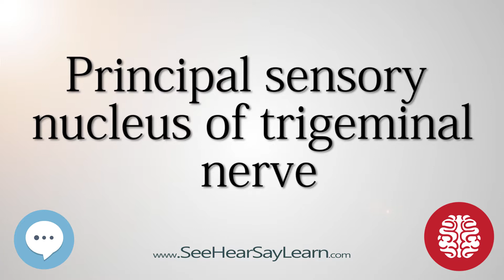Principal sensory nucleus of trigeminal nerve Anatomy of the Brain SeeHearSayLearn 🔊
Above is part of a list of various areas and anatomical names of the human brain. This anatomy is spelled and pronounced.

Here's a phenomenal book on the brain
Nolte's the Human Brain

Also Netter is a renowned figure in anatomy